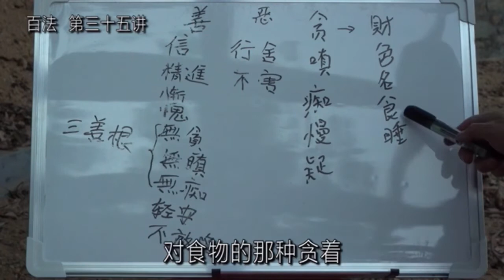记录生活｜百法三十五【食】心里的不到满足用食物来填满